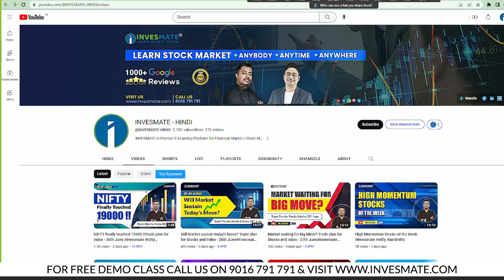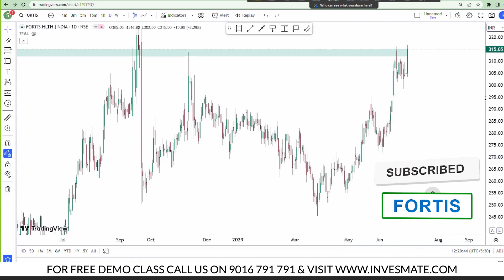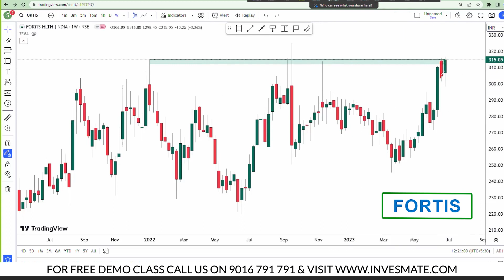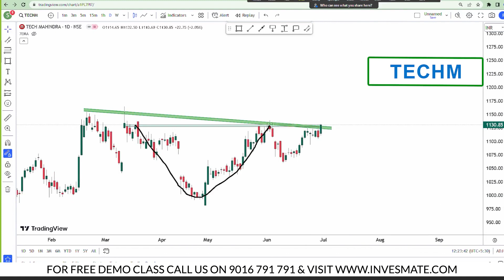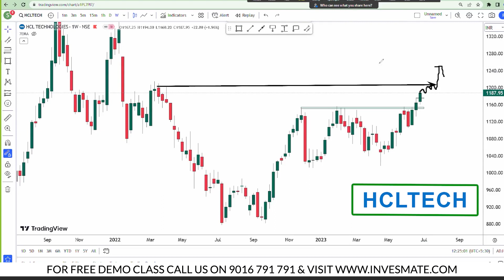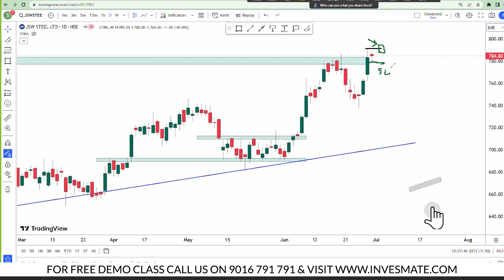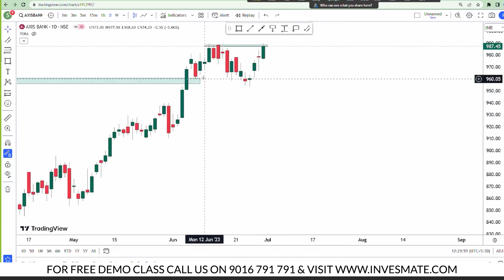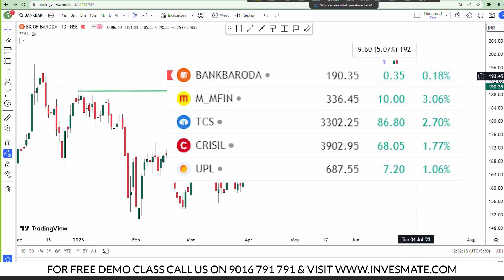Momentum Stocks of the Week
In this video we have shown some Stocks list that can be Kept in watch-list for Upcoming Week .
You can keep them in your radar and trade according  on them  with proper risk management.

Chapters
00:00 Intro
00:18 Nifty
03:40- Stock:1
04:50 -Stock:2
06:19 -Stock:3
06:36 -Stock:4
09:30 -Stock:5
11:21 -Stock:6
12:50 -Stock:7
14:50 - Bonus Stock